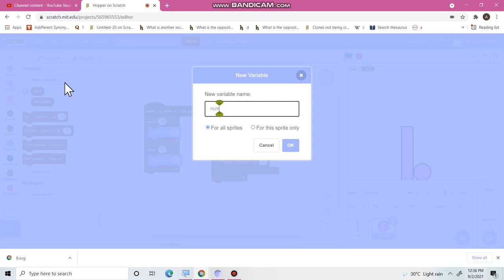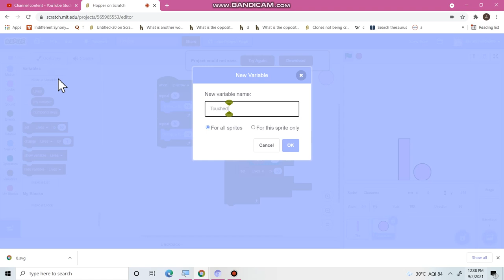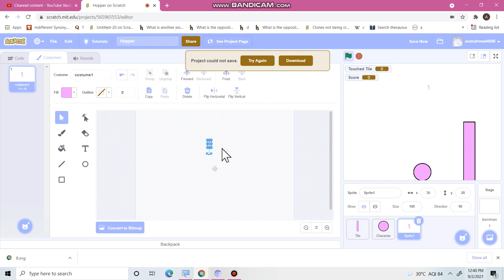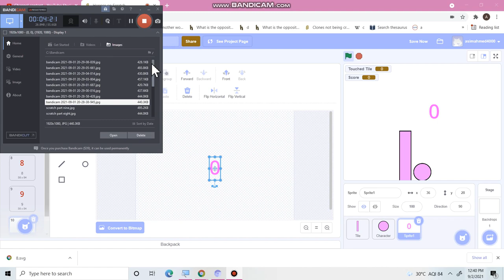number of lives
we can only be losing one life in a hop and only if we hop without touching it, we will be getting points!